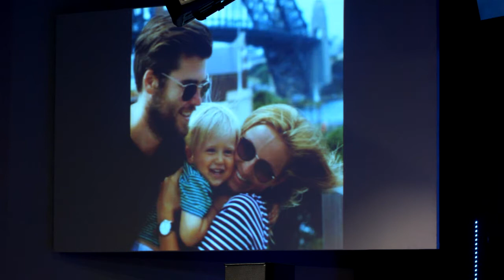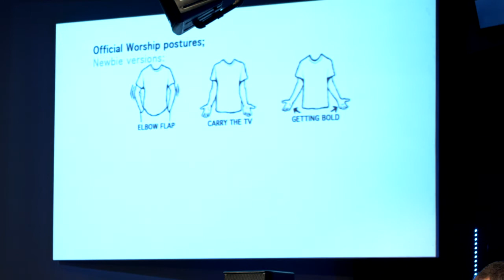Andrew Ironside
Andrew Ironside shares a great message on how an accurate understanding of worship impacts our everyday life